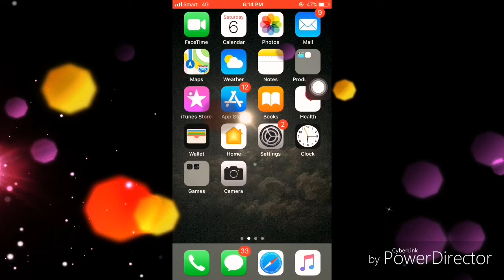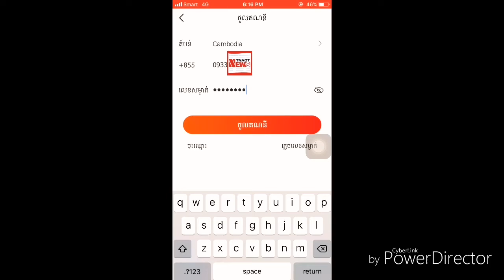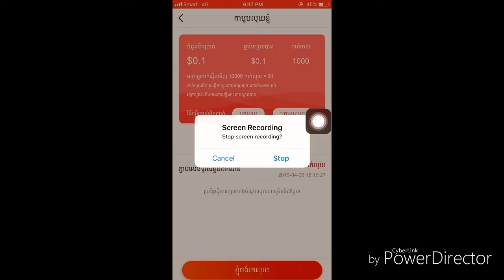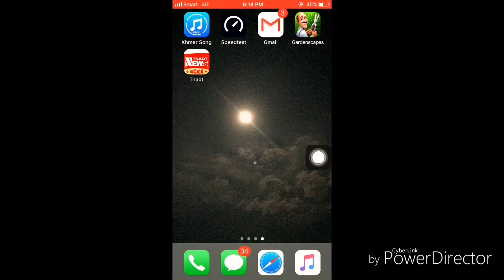របៀបរកលុយតាម tnoat news | how to make money with tnoat news 100%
ដាក់កូដ 13810919 ដើម្បីទទួលបាន 1000កាក់
និងក្លាយជាសមាជិករបស់ពួកយើង